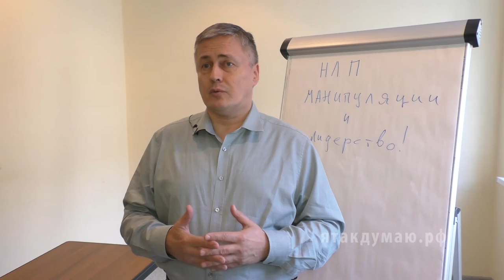Используют ли СМИ нейролингвистическое программирование - Михаил Пелехатый